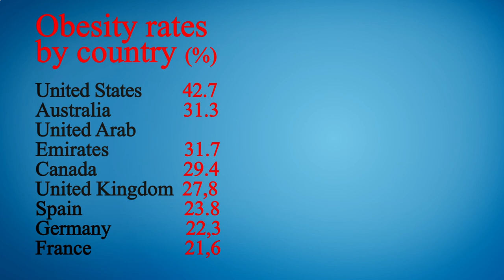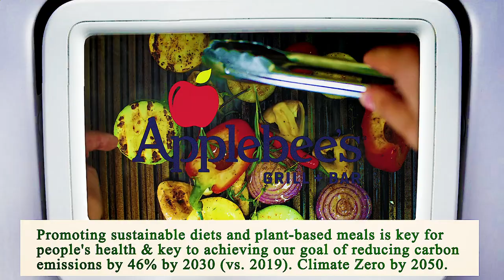Nearest Restaurant from Me - Nearest Restaurants from Me - Dallas 75287, Dallas County, TX, US